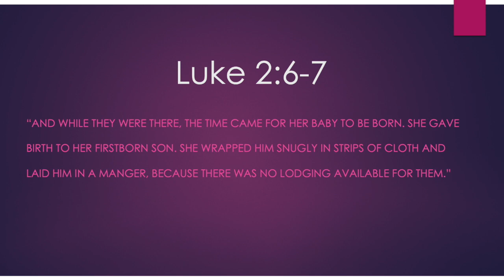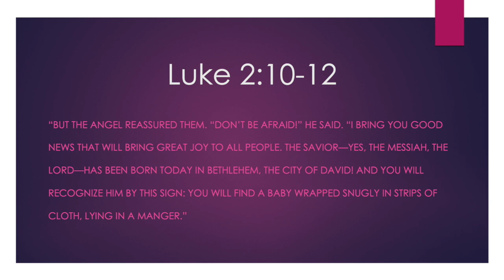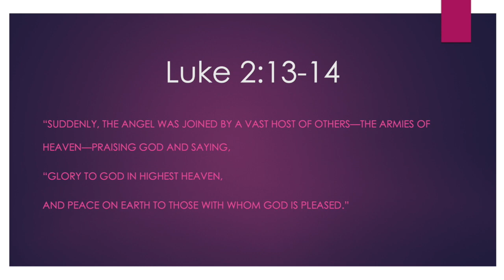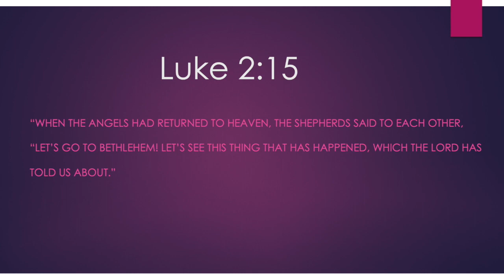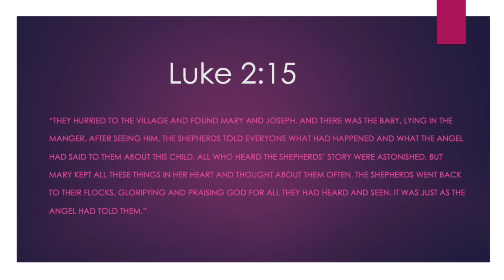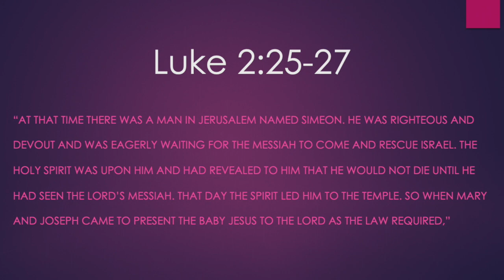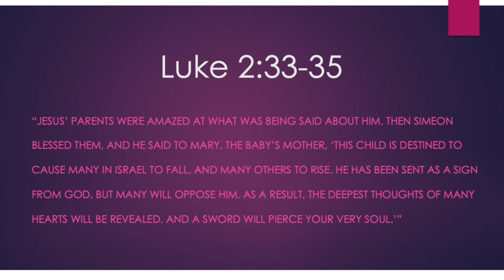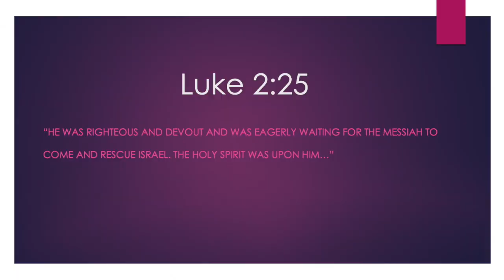Bible Study! | Open My Eyes (A Study on Luke 2)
If only we knew the many blessings that God has for us. Sometimes we miss out on those blessings because our eyes are closed! How can we receive what we can't see?! How can we receive God in his wholeness and greatness when our spiritual lens are blured. In this video I talk about the importance of staying "spiritually woke" and how to wake up out of a spiritual slumber!
♡ I N S T A G R A M➜ShamiyaTolbert
♡ F A C E B O O K ➜ Facebook.com/ShamiyaFTolbert
♡ W E B S I T E ➜ iarisemovement.com
OTHER INFO:
-Recorded with Canon PowerShot G7x Mark II
-Edited with iMovie
-Intro & Outro Song: Easy Sunday by Bad Snacks
-Intro & Outro made in Keynote
♡ Brief BIO
Born and raised in Ypsilanti, MI, I am just a young girl who loves Jesus and wants to help others fall in love with Him too! I am a graduate from the University of Michigan (Go Blue!) and I am currently attending Eastern Michigan University for graduate school.

Thank you for your support! I'm excited to have you on my journey! ♡